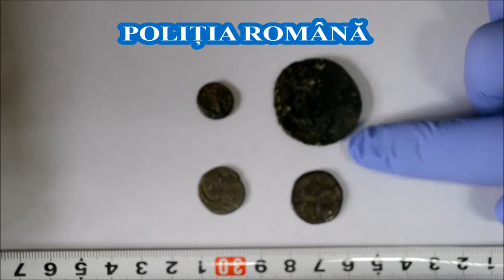Monede antice recuperate de politisti